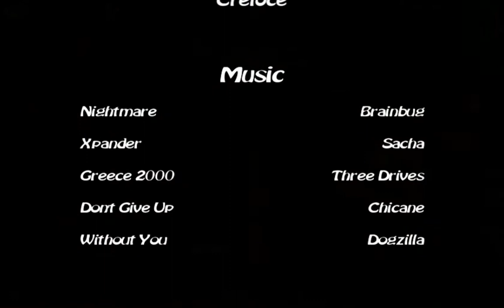Pulse Vs. Thaddius (20) (30th Dec 2008)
Pulse Vs. Thaddius (Naxx 25) (30th Dec 2008)